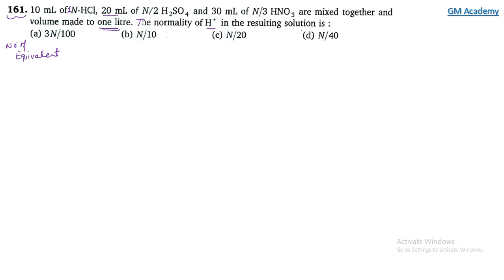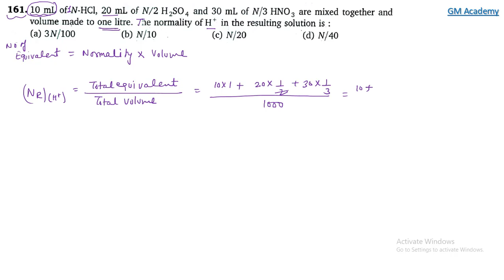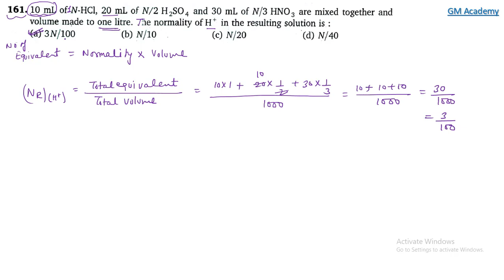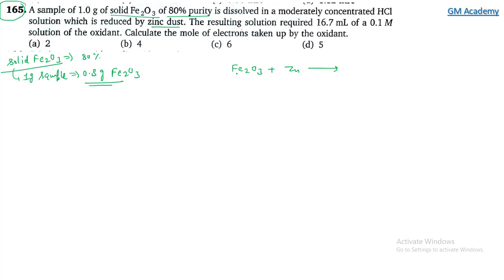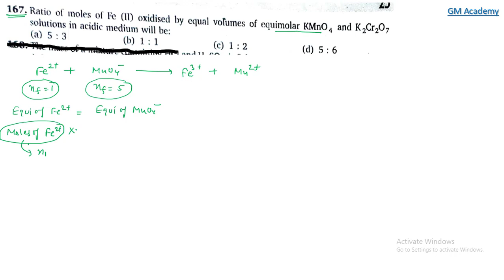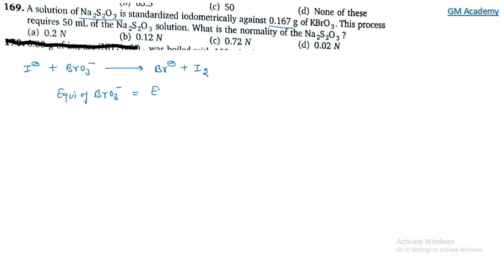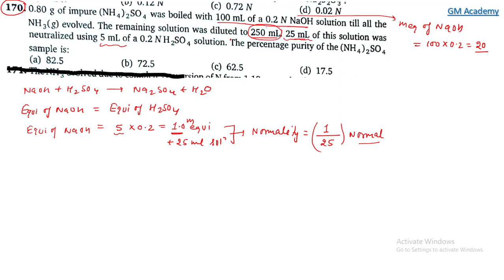Stoichiometry | Level 1 | Q161 - Q170 | JEE | N Avasthi Solutions | GM Academy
In this Video we explain detailed solution of Stoichiometry Level 1 (Q161 - Q170) || N Avasthi Solutions || GM Academy